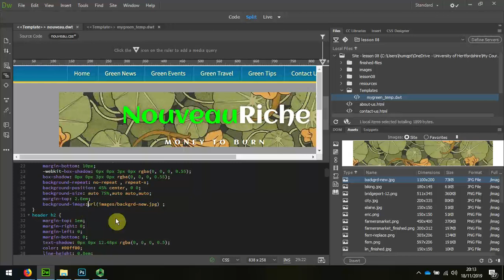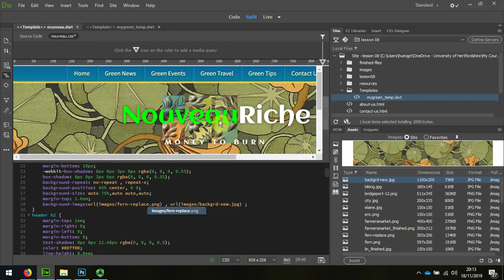20 Images layering images in header